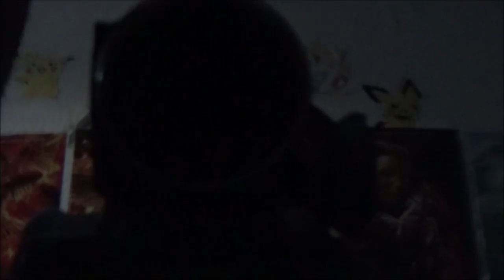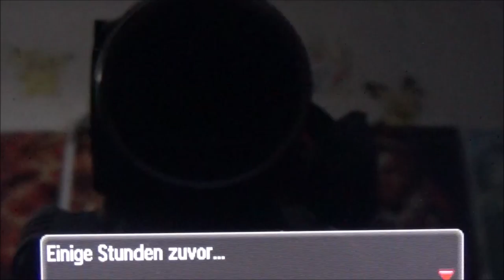POKEMON SONNE #44 🌞 Entführung! Polizei! Team Skull hat Lilly!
Pokemon Sonne Part 44 Entführung! Polizei! Team Skull hat Lilly!